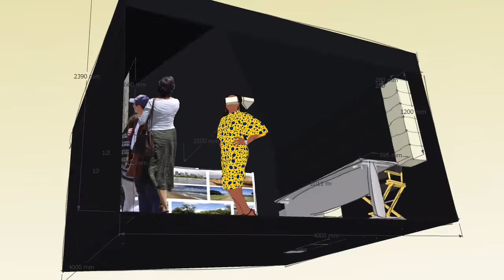METAVERSITY ™ 4x4 Stall